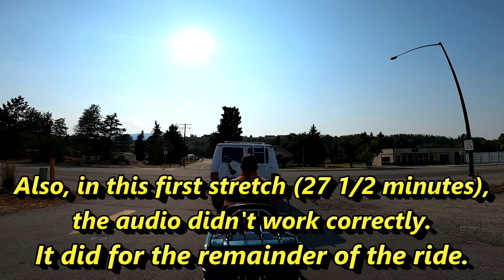Beartooth Highway on a Motorcycle - Scenic Drive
A beautiful ride on the Beartooth Highway on Motorcycle!
Chapter Time Stamps:
0:00 Beartooth Highway on Motorcycle
27:30 Second Stretch of the Beartooth Highway on Motorcycle
40:57 Third Stretch of the Beartooth Highway on Motorcycle
51:02 Fourth Stretch of the Beartooth Highway on Motorcycle
1:09:33 Fifth Stretch of the Beartooth Highway on Motorcycle